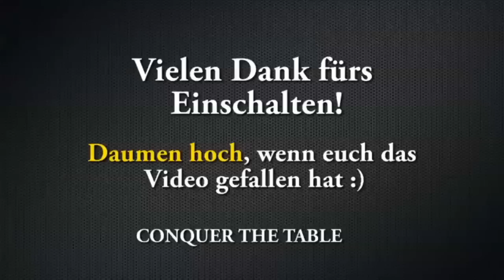Table Tennis Trickshots in the Box - Tischtennis Helden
Heute mal wieder ein paar Table Tennis Trickshots. Für weitere Tischtennis-Trickshot-Videos unten in der Beschreibung stöbern.